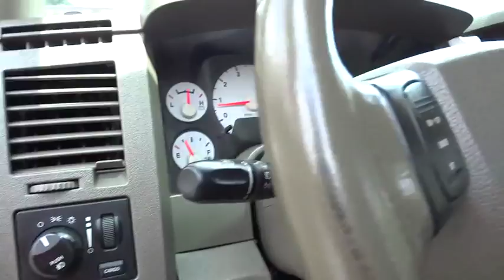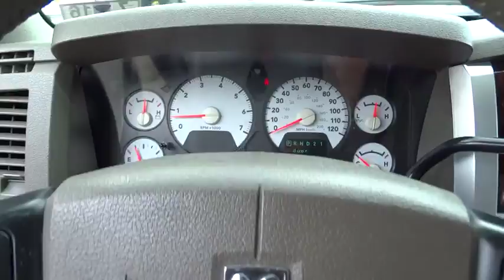2008 Dodge Ram 1500 Charleston, WV, Beckley, Princeton, Roanoke, Blacksburg N1000B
2008 Dodge Ram 1500

Ramey Save-A-Lot
4523 Robert C. Byrd Drive

Pwr heated fold-away mirrors,Tire Pressure Monitor,AM/FM stereo w/CD player-inc: (7) Infinity speakers,Leather-wrapped steering wheel w/audio controls,Leather trim 40/20/40 split bench seat,6-way pwr driver seat,Heated front seats,Pwr 4-wheel anti-lock disc brakes